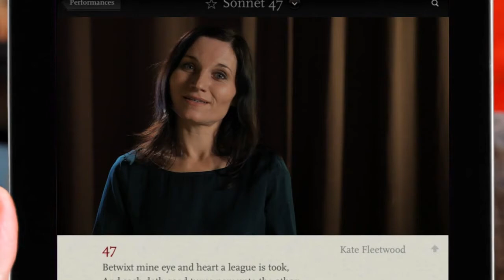Sonnet 47 by William Shakespeare (read by Kate Fleetwood)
Betwixt mine eye and heart a league is took,
And each doth good turns now unto the other:
When that mine eye is famish'd for a look,
Or heart in love with sighs himself doth smother,

With my love's picture then my eye doth feast,
And to the painted banquet bids my heart;
Another time mine eye is my heart's guest,
And in his thoughts of love doth share a part:

So, either by thy picture or my love,
Thy self away, art present still with me;
For thou not farther than my thoughts canst move,
And I am still with them, and they with thee;

   Or, if they sleep, thy picture in my sight
   Awakes my heart, to heart's and eyes' delight.

Source:  thesonnets.tv